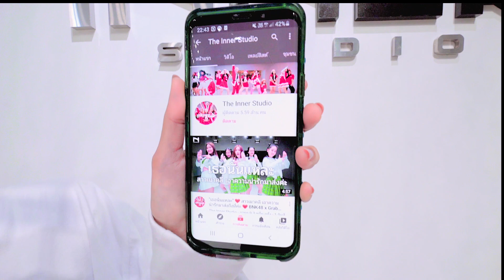INNER KIDS │OOPS - LITTLE MIX